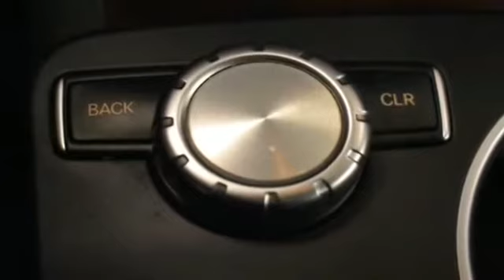2015 Mercedes-Benz GLK-Class GLK350 Bayside, Long Island, Queens, New York, Little Neck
2015 Mercedes-Benz GLK-Class GLK350 Bayside, Long Island, Queens, New York, Little Neck